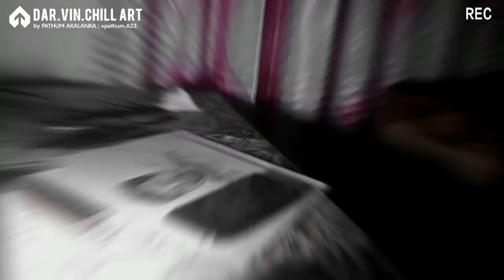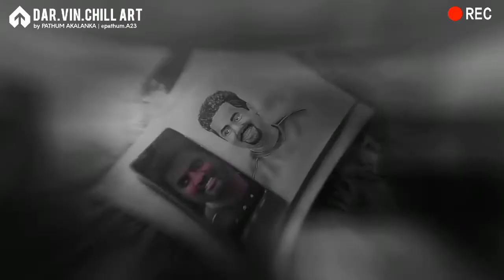Mr. Muttiah Muralitharan | The Pencil Sketch Art | by Pathum Akalanka feat. DarvinChill Art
Videography by HIRU_IN_DE

Photography, Editing, Idea, Drawing by
             Pathum Akalanka | The heir of Dar.vin.Chill Art

                                      Marunu Hithe by Anushka Udana ( Wasthi Production )
                                      Naari Hagum by Ruwan Hettiarachchi
                                      Nurawani by Anushka Udana ( Wasthi Production )
                                      Swetha Meedum by Baachi Susan

        FINISH YOUR MIND PAINTING TODAY...
                   SEND MESSAGE ON WHATSAPP TO 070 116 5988